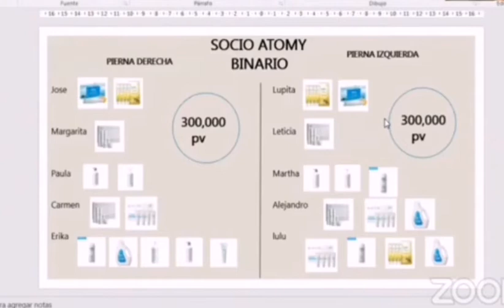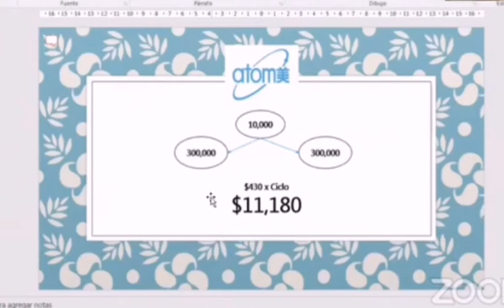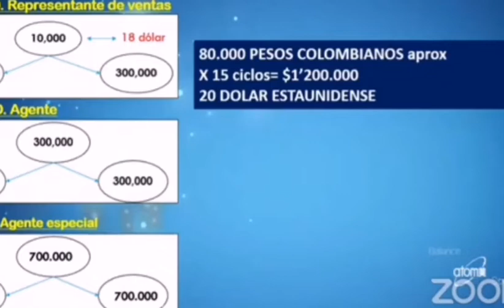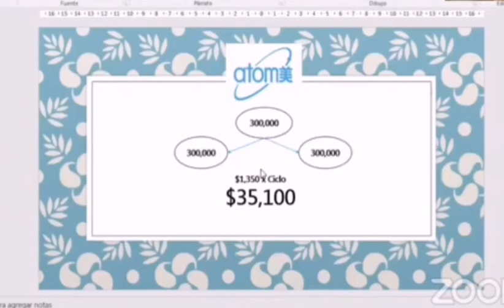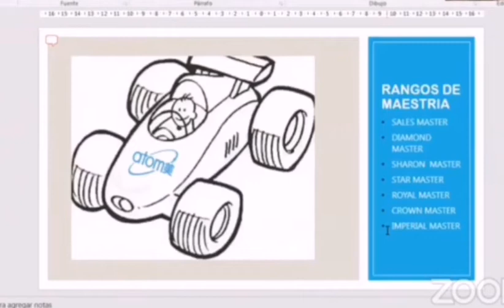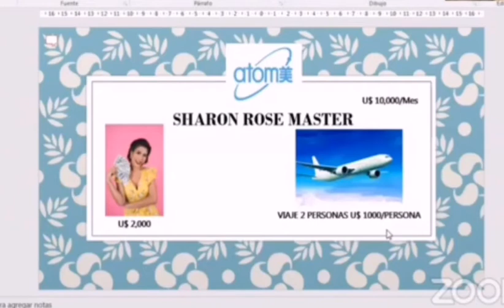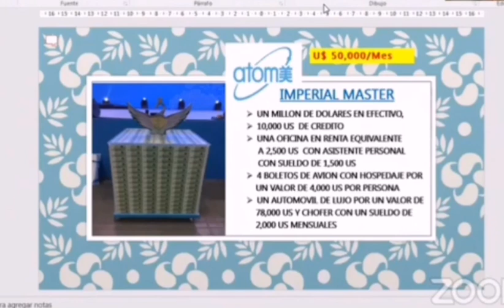En medio de la crisis una esperanza con atomy.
Por qué cada día más personas se van uniendo a nuestro proyecto?...
Porque cualquier persona puede comenzar a desarrollarlo sin el estrés de los gastos comunes que existen en cualquier otro proyecto y tener ÉXITO.

NO SOMOS COMPETENCIA...Somos un proyecto que ha surgido para invadir el planeta de abundancia y prosperidad…🏆🌎✈️
PUEDES UNIRTE A NUESTRO EQUIPO...TU DECIDES.